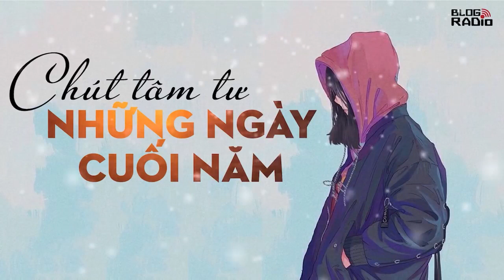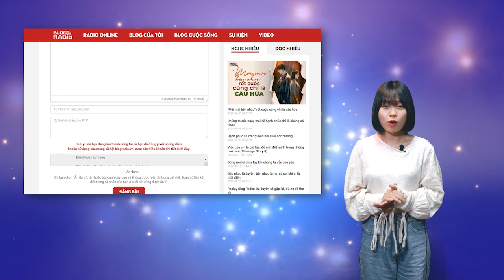Chút tâm tư những ngày cuối năm | Radio Tâm sự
Guồng quay cuộc sống dẫu có vội vàng, dẫu có tấp nập đến đâu thì cũng chẳng nằm ngoài cái quy luật tự nhiên và bất biến xuân, hạ, thu, đông. Và lại một năm cũ sắp hết. Giữa cái tiết trời se lạnh vẫn có những ánh nắng nhẹ vương làm cho con người ta cảm nhận khoảnh khắc chuyển giao giữa năm cũ và năm mới rõ hơn bao giờ hết. Và đây cũng là lúc người ta dành chút thời gian ngoảnh nhìn lại những gì đi qua, nghiệm lại những gì đã và chưa làm được.
Giọng đọc: Sand
Thiết kế: Cao Vương Nhật
Sản xuất: Nhóm Blog Radio
📻 Blog Radio - Phát thanh xúc cảm của bạn!